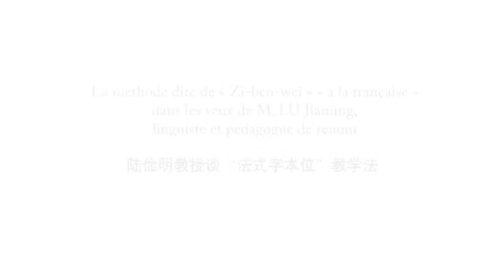La méthode dite de « Zi-ben-wei » « à la française » dans les yeux de M. LU Jiaming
La méthode dite de « Zi-ben-wei » « à la française » dans les yeux de M. LU Jiaming, linguiste et pédagogue de renom